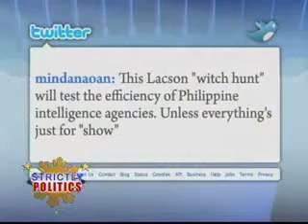ANC Strictly Politics: The Search for Sen. Lacson 4/6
The search for Senator Ping Lacson has turned into a witch hunt!
There are a number of claims of sightings of the senator in different parts of the country.
As to the veracity of the reports... No one could tell.
Lacson himself isn't about to surrender.
Just recently...
He's issued statements through his representatives that he has no plans of surfacing...
Not yet or probably...
Over his dead body.
Meanwhile...
Debates are brewing about whether or not the beleaguered senator should be arrested in the first place.
Some luminaries of the law don't agree that Senator Lacson can be charged...
Just on the basis of a former subordinate's testimony whose intention is even questionable.
Some think that he should just surface and face the music...
So should he or should he not?

Guests:
Atty. Harry Rogue
Dante Jimenez, VACC Chairman